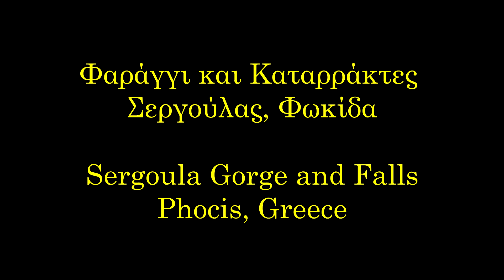ΦΑΡΑΓΓΙ ΚΑΙ ΚΑΤΑΡΡΑΚΤΕΣ ΣΕΡΓΟΥΛΑΣ, ΦΩΚΙΔΑ (DRONE). SERGOULA GORGE AND FALLS, PHOCIS, GREECE.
Το ρέμα της Σεργούλας ή και Σεγουλοπόταμος πηγάζει κοντα στην περιοχή του Τρίκορφου Δωρίδος και κυλά μέσα στο ομώνυμο φαράγγι μεταξύ των Ορέων Λιδορικίου και Τσαμαδόραχης για να καταλήξει στον Κορινθιακό κόλπο δίπλα στην Παραλία Σεργούλας. Μέσα στο φαράγγι υπάρχει ένα πολύ στενό σημείο όπου σχηματίζεται και μια σπηλιά ενώ σχηματίζονται κατα μήκος του αρκετοί καταρράκτες. Απο αυτούς ένας ξεχωρίζει. Για την πρόσβαση στο φαράγγι απο τον δρόμο Ναυπάκτου - Γαλαξιδίου ερχόμενοι απο Ναύπακτο στην Παραλία Σεργούλας στρίβουμε αριστερά και ακολουθούμε τον χωματόδρομο μέχρι το τέλος του. Στην διασταύρωση μετα απο ένα μαντρί πηγαίνουμε δεξιά. Στο τέλoς του χωματόδρομου αφήνουμε το αυτοκίνητο και ακολουθούμε το ποτάμι στην αριστερή όχθη. Συναντάμε μια μεγάλη κουφάλα πλατάνου και στην συνέχεια ξύλινο γεφυράκι απο το οποίο περνάμε στην δεξιά πλευρά του ποταμού. Μετα απο λίγο το μονοπάτι τελειώνει και συνεχίζουμε μέσα από το ποτάμι. Συναντάμε μία αιώρα και στη συνέχεια μικρό καταρράκτη τον οποίο παρακάμπτουμε απο αριστερά σκαρφαλώνοντας τον βράχο από τα σίδερα που υπάρχουν εκεί. Αμέσως συναντάμε μια κούνια και στα 100 μ αριστερά υπάρχει μικρό ρέμα που χύνεται στο ποτάμι σχηματίζοντας έναν μικρό καταρράκτη. Στα 150 μ συναντάμε έναν τεράστιο βράχο - "σπηλιά" με σταλακτίτες και νερό να τρέχει από πάνω του. Στα 100 μ το ποτάμι σχηματίζει μικρό ορμητικό καταρράκτη που πέφτρι μέσα μέσα σε λίμνη. Τον παρακάμπτουμε απο αριστερά και συναντάμε ένα διπλό καταρράκτη που και αυτόν τον παρακάμπτουμε αριστερά. Στα 100 μ είναι ο εντυπωσιακός και με μεγάλη παροχή καταρράκτης του Σεργουλοπόταμου.
Λεπτομέρειες για την πρόσβαση στο φαράγγι και τους καταρράκτες του στο

Όποια ιστοσελίδα επιθυμεί, μπορεί να αναμεταδώσει οποιοδήποτε βίντεο, αυστηρά και ΜΟΝΟ μέσα από την ηλεκτρονική διεύθυνση του YouTube (Κοινοποίηση). Επιτρέπεται η ενσωμάτωση των βίντεο σε blogs και ιστοσελίδες με αναφορά στην πηγή. Απαγορεύεται το κατέβασμα και η χρήση αποσπασμάτων ή ολόκληρων βίντεο για οποιαδήποτε λόγο. Απαγορεύεται η αναμετάδοση για δημιουργία εσόδων.
Σε περίπτωση αναμετάδοσης από τηλεοπτικούς σταθμούς απαιτείται άδεια μου και να είναι εμφανές το Logo του καναλιού.
Απαγορεύεται η λήψη και χρησιμοποίηση αποσπασματικών πλάνων από το βίντεο.
Σε περίπτωση απόκρυψης του λογοτύπου γίνεται παραβίαση πνευματικών δικαιωμάτων. Για οποιαδήποτε άλλη χρήση απαιτείται άδεια μου.